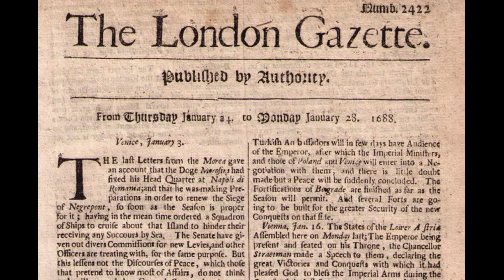This day in history 7'th November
Taking a look at interesting events on this day in history.